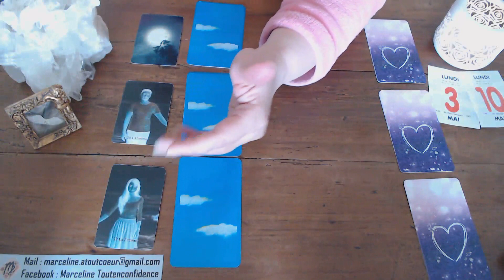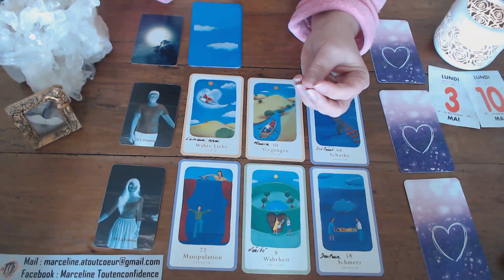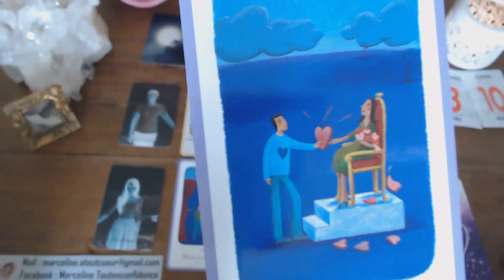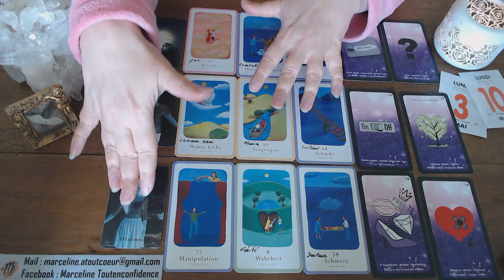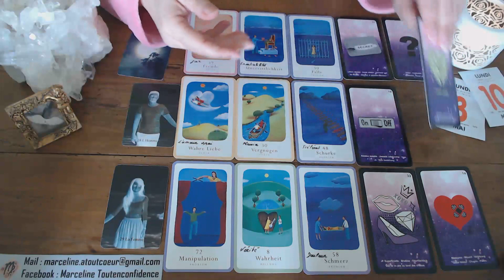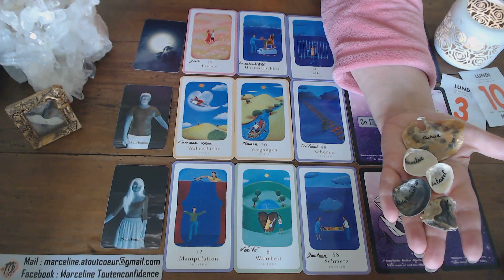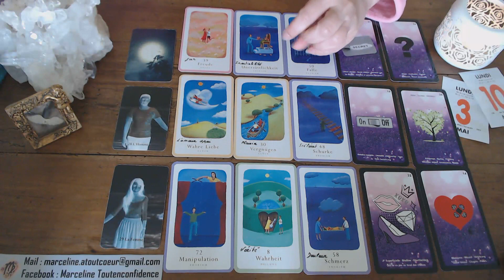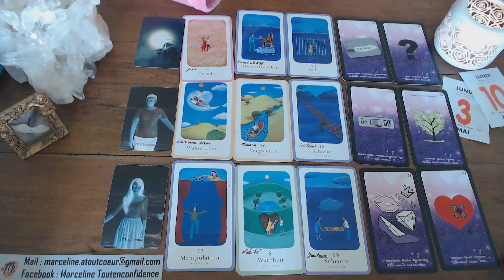Guidance RELATION TRIANGULAIRE du 3 au 10 MAI 2021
Marceline Atoutcoeur

NOUVEAU : Réponses à vos questions fermées à l’aide de mon pendule. Guidance de 15 mn (prix en rapport donc n’hésitez pas) par vidéo privée ou téléphone. RV possible dans la journée même, après règlement (uniquement pour cette guidance)

Remerciements sincères